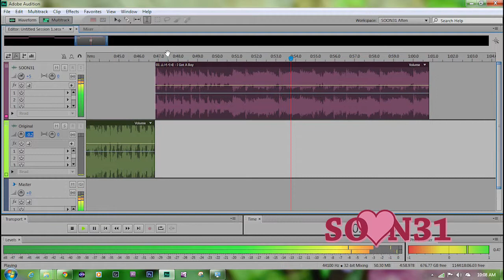소녀시대 'I Got A Boy' (Girls' Generation The 4th Album), I Got A Boy Remastered Visual Demo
소녀시대 'I Got A Boy' (Girls' Generation The 4th Album)
I Got A Boy
Remastered Visual Demo

Points:
Original - Stock CD Master
SOON31 - Digital Remastered

- Use a High Quality pair of speakers for best result.
- All tracks are remastered based on the demonstration.

For Piracy concerns email at:
(Subject: Piracy Concerns)

Remastered by SOON31Mastering Philippines.
Inspired and Powered by Girls' Generation.